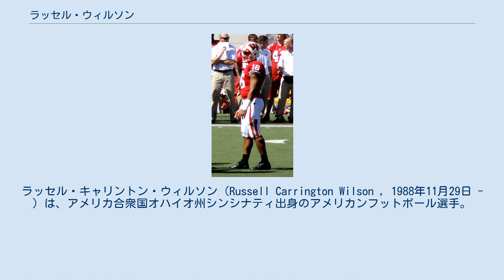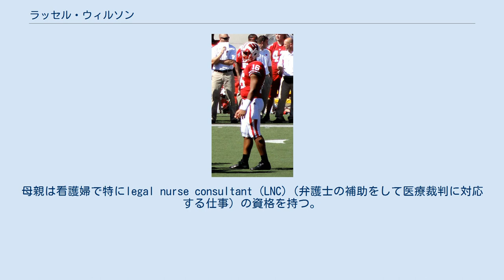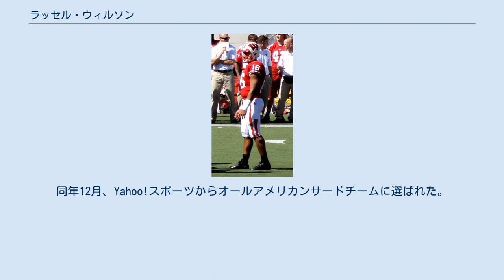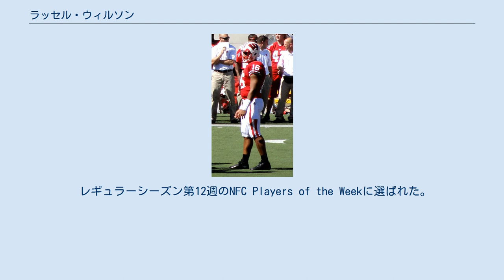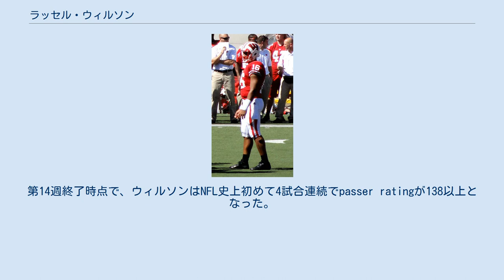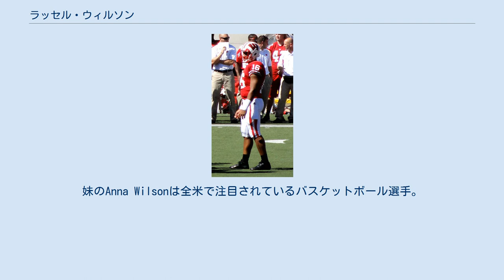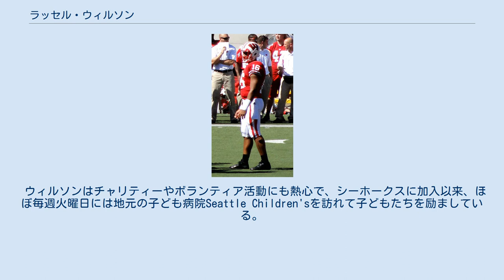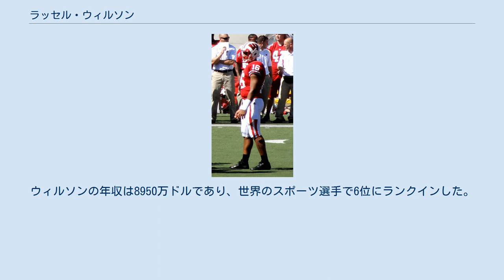ラッセル・ウィルソン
ラッセル・キャリントン・ウィルソン（Russell Carrington Wilson , 1988年11月29日 - ）は、アメリカ合衆国オハイオ州シンシナティ出身のアメリカンフットボール選手。
現在NFLのシアトル・シーホークスに所属している。
 2019年のフォーブススポーツ選手長者番付ではアメリカンフットボール選手1位、全体で6位である。
 オハイオ州シンシナティで生まれた彼は、バージニア州リッチモンドで育った。
3歳の時に野球を始め、4歳の時に父親や兄とフットボールを始めた。
 彼の先祖は、アメリカ連合国の奴隷であり、南北戦争で解放された。
またネイティブアメリカンの血も少し混ざっている。
 ウィルソンの祖父は、バージニア州のノーウォーク州立大学の学長を勤めた。
ケンタッキー州立大学時代にはアメリカンフットボールとバスケットボールをしていた。
 彼の父親は、弁護士で、アイビーリーグのダートマス大学でアメリカンフットボールと野球をしていた。
1980年のプレシーズンには、サンディエゴ・チャージャーズで開幕ロースターを目指していた。
母親は看護婦で特にlegal nurse consultant (LNC)（弁護士の補助をして医療裁判に対応する仕事）の資格を持つ。
教育熱心な両親のもとに育った。
 リッチモンドでの私立進学高校在籍中には、2005年に3,287ヤードを投げて40TD、ランでも634ヤードを走り15TDをあげた。
最終学年の2006年には、3,009ヤードを投げて34TD、7インターセプト、ランでも1,132ヤードを走り18TDをあげた。
 2006年7月23日、ノースカロライナ州立大学への進学を決めた。
なお、デューク大学からも奨学金のオファーを受けていた。
 ノースカロライナ州立大学では、2007年シーズンをレッドシャツ（選手として登録しないこと）で過ごした後、1年次の2008年、4年生QBダニエル・エバンズ、3年生QBハリソン・ベックと先発QBの座を争った。
シーズン後半からは、先発QBに定着し、この年彼は先発した7試合で、最後の4試合を全勝し、4勝3敗の成績をあげた。
東カロライナ大学戦では3TDをあげた。
その年ラトガーズ大学とのパパジョンズコムボウルでは、前半だけで186ヤードを投げて1TD、46ヤードを走った。
しかし前半終了間際、敵陣4ヤードラインからスクランブルした際にタックルを受けてひざを負傷した。
この試合中にフィールドに復帰することはできず、彼をリリーフしたQBが3インターセプトを喫し、チームは23-29で敗れた。
この年パス275回中150回成功、1,955ヤード、17TD、1INTの成績を残した。
また116回のランで394ヤードを走り、4TDをあげた。
この年彼はアトランティック・コースト・カンファレンスのファーストチームに選ばれたが、1年生QBがファーストチームに選ばれたのは史上初であった。
 2009年9月19日の試合で、これまでアンドレ・ウッドソンが持っていたNCAA記録を更新する325回連続でインターセプトなしの記録を作った。
この記録は10月3日のウェイク・フォレスト大学戦でのジョシュ・ブッシュにインターセプトされるまで379回まで伸びた。
この記録は2012年11月10日、ルイジアナ工科大学のコルビー・キャメロンが更新するまで、NCAA記録であり続けた。
 2010年は9勝4敗の成績で終えて、ウェストバージニア大学とのチャンプススポーツボウルでも23-7で勝利した。
彼はパスオフェンスで、カンファレンスのQBトップの1試合平均274.1ヤードを獲得、トータルフェンスでもカンファレンストップの307.5ヤードを獲得した。
2010年5月、コミュニケーションの学士号を取得し、3年でノースカロライナ州立大学を卒業した。
 2011年1月、コロラド・ロッキーズのトレーニングキャンプに参加した。
一方、NFLスカウトコンバインには招待されなかった。
同年4月29日、残り1年を残...